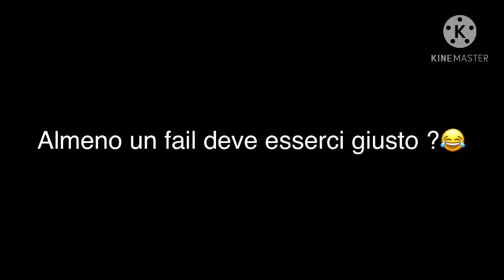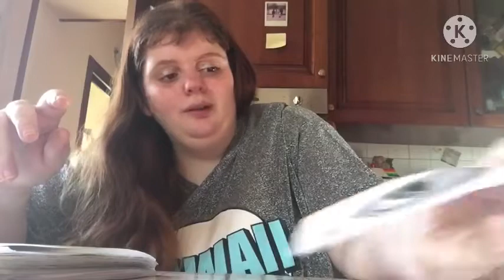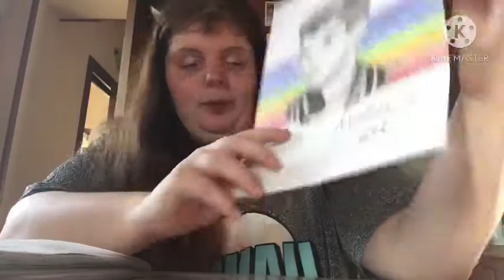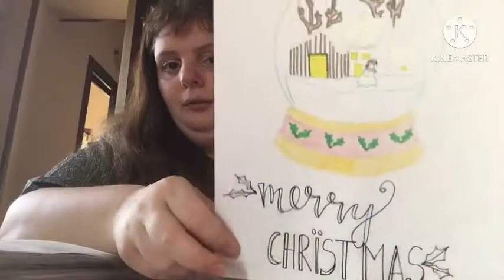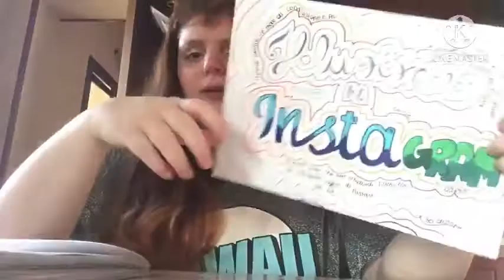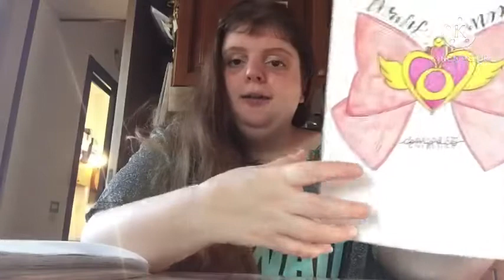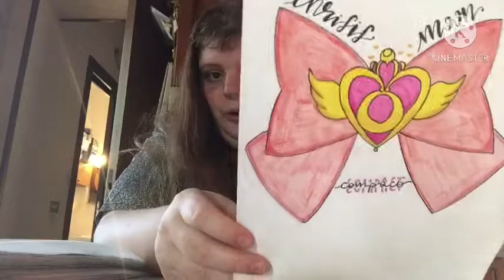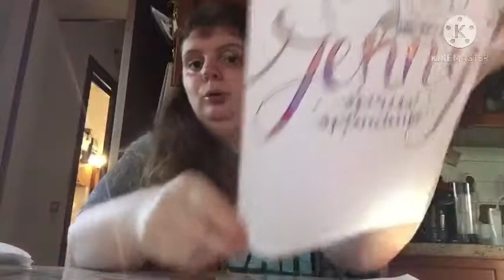VI MOSTRO I MIEI DISEGNI (4)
.dopo 2 anni finalmente nuovo episodio di questa serie!!

Non c’è assolutamente bisogno di insultare , se questo video non vi fosse piaciuto o qualcuno dei miei video per qualsivoglia motivo non vi piacesse , ignoratemi . È il modo migliore per creare una community pacifica ,ora più che mai .

Seguite su Instagram :
@matteocamelliniofficial (mi raccomando , andate tutti a seguirlo e ad ascoltate le sue cover )